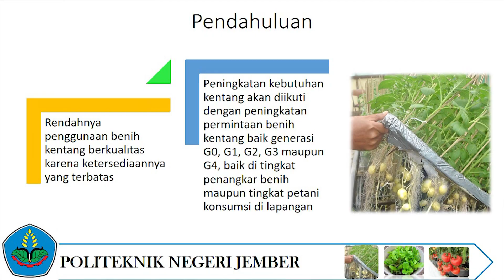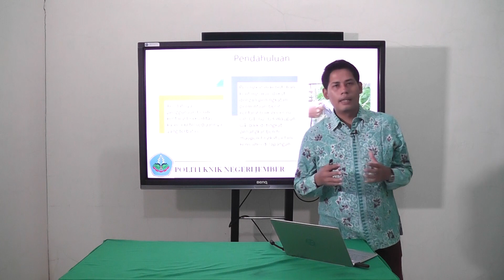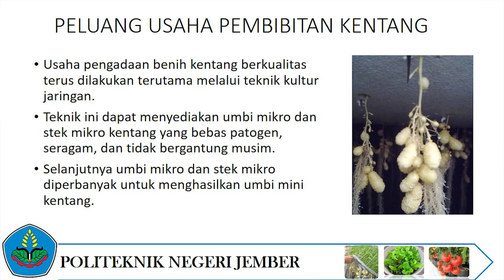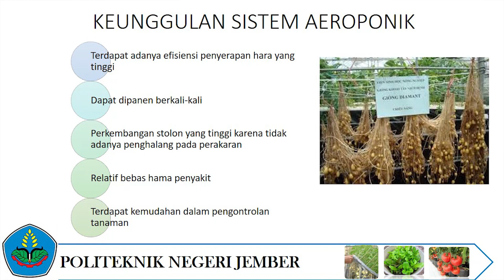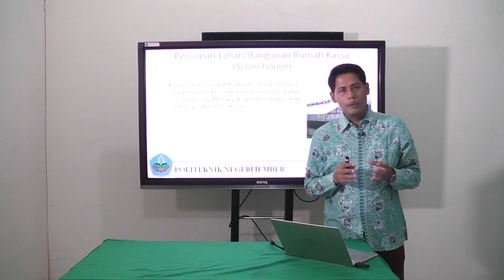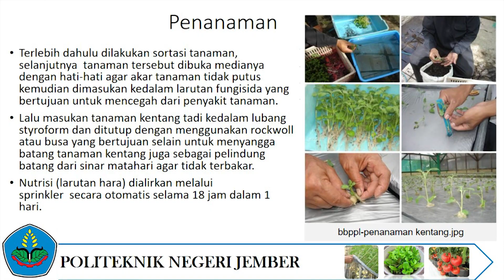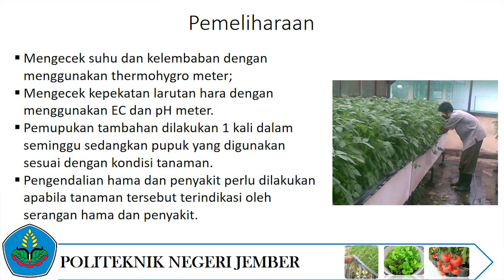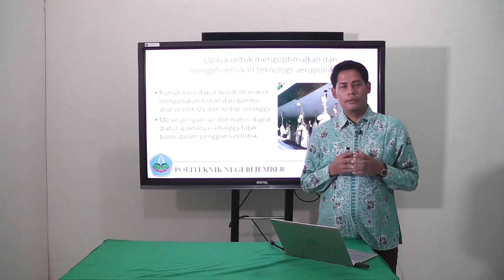Budidaya Benih Kentang Secara Aeroponik oleh bapak Refa Firgiyanto